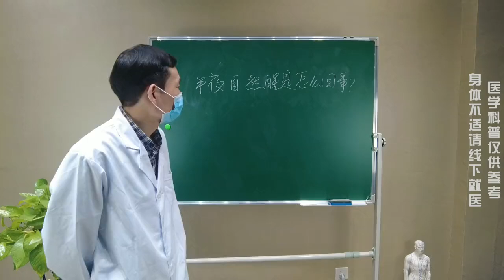总是半夜醒？是这几个器官向你发出警告了吗？听听中医怎么说？